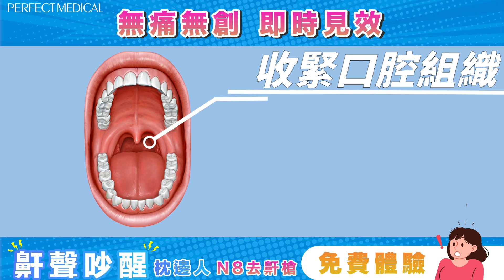【K.O.鼻鼾💤】想心愛嘅人有教好訓, 即登記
✅1次有效✅免手術✅專利技術

有鼻鼾除咗會影響睡眠質素外，嚴重嘅話仲有機會造成睡眠窒息❗️
「N8去鼻鼾療程」利用RF射頻技術，以無痛、無創方式徹底幫助解決鼻鼾問題💪

🏠分店：旺角|銅鑼灣|尖沙咀|中環|元朗|沙田|屯門|荃灣|金鐘|太古城|觀塘|將軍澳
營業時間：9:00am-9:00pm ( 星期一至日 )
詳情：到店+分析+做療程= 60分鐘

三大優勢：3億 世界級原廠儀器 | 1500萬療程次數 |  Google 五星好評*
*特定店舖截至2023年3月7日數據
*圖片/影片只供參考